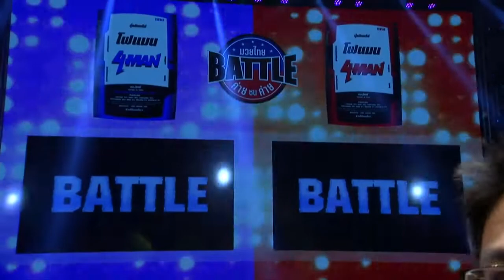มวยไทย Battle ศึกค่ายชนค่าย เคอร์ติส VS ดาวอังคาร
สนใจคลิ๊กที่ลิ้งค์